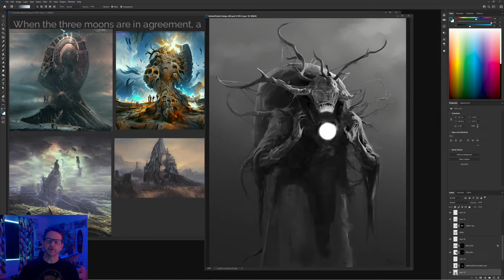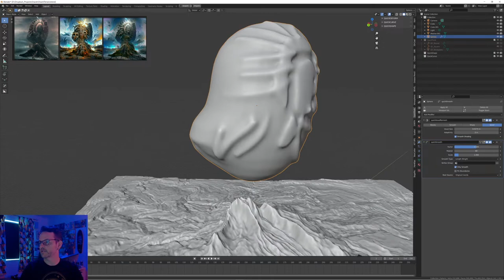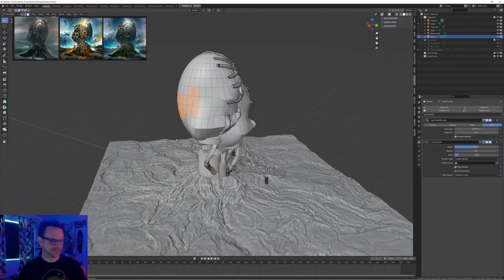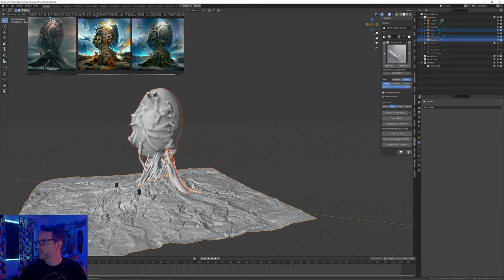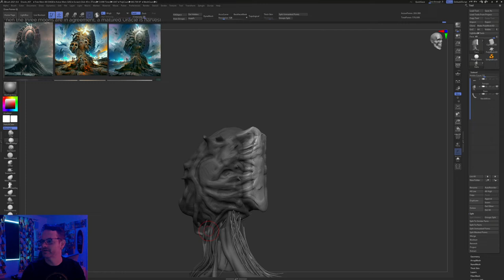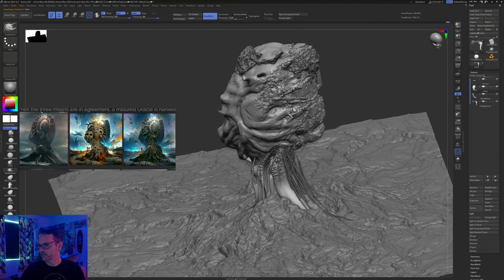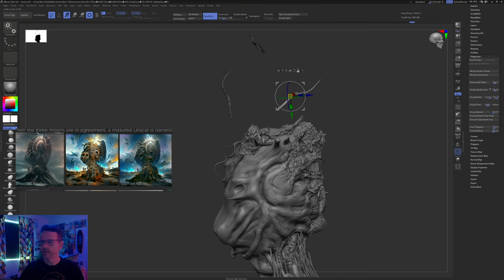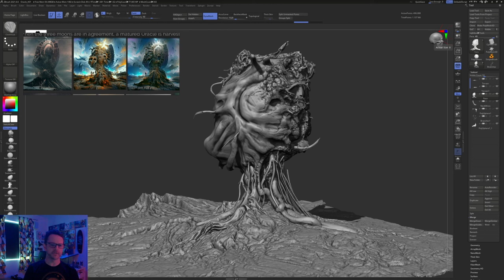Lee Petty Art Stream -- 07/25/21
Using Blender and Zbrush to block out shapes based on thumbnails.